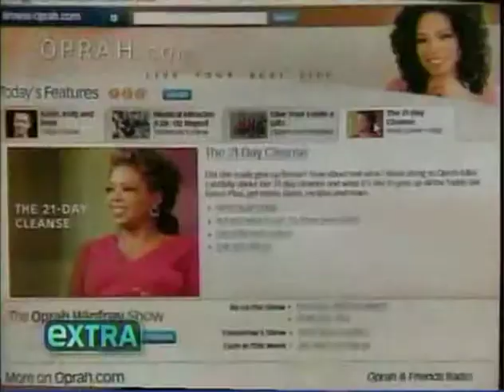Kathy Freston on EXTRA!